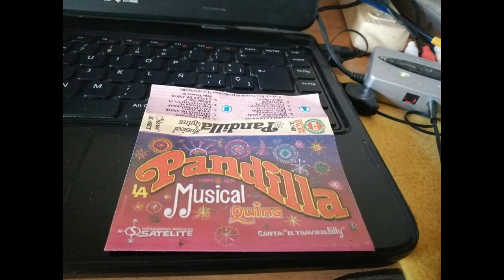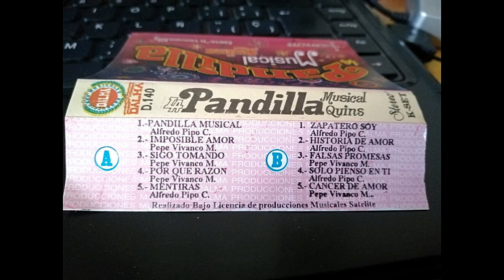SOLO PIENSO EN TI - LA PANDILLA MUSICAL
Audio extraido de kst
canta : Billy (erick canchaya)
Producciones Satelite
Sellos : DALMA